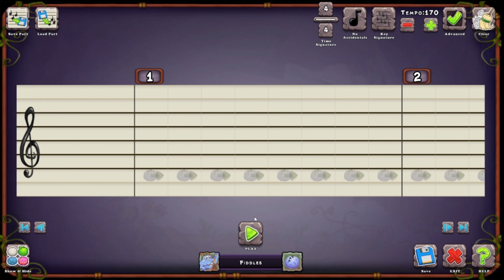MORE COSTUMES || MY SINGING MONSTERS PT.5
hii i hope you're having a good day !